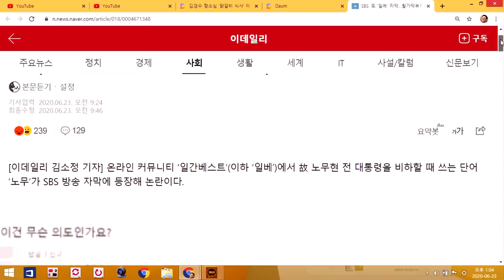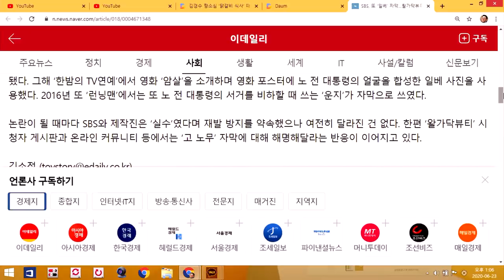[싱글컷] #14-01 킹크랩과 닭갈비, 조작을 확인하다!!